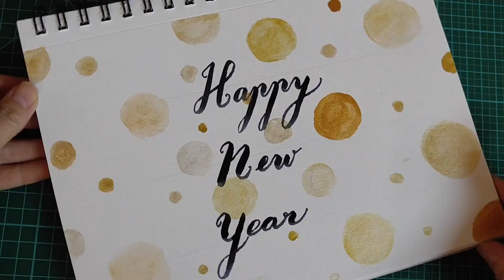Brush Calligraphy Tutorial - using Kuretake Gansai Tambi Starry Colors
I am new to Brush Calligraphy and Watercolor.  I hope you guys enjoy this simple project combined Brush Calligraphy and Watercolor.

I really like Kuretake Gansai Tambi Starry Colors Set.  It includes 5 different shades of gold and 1 silver.  And the colors are very beautiful and creamy.

And of course, I love Mozart Dual Brush.  Only drawback is that it takes long time to dry.   So don't touch it after you are done, wait at least 5 mins.

*speed 4X

Supplies:
Watercolor - Gansai Tambi Starry Colors

Brush pen - @mozartsupplies Dual Brush Pen Set

Paper - Canson XL watercolour paper